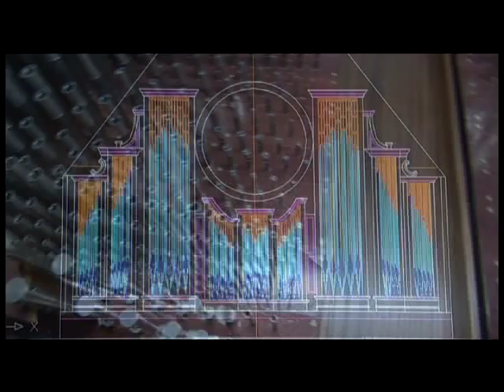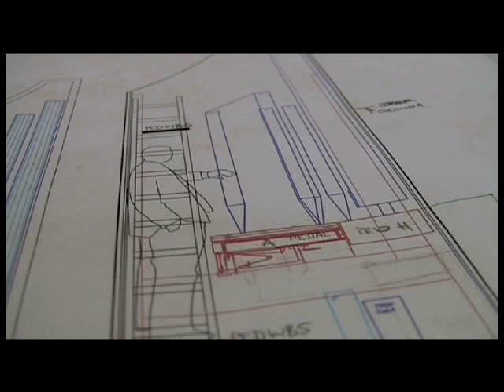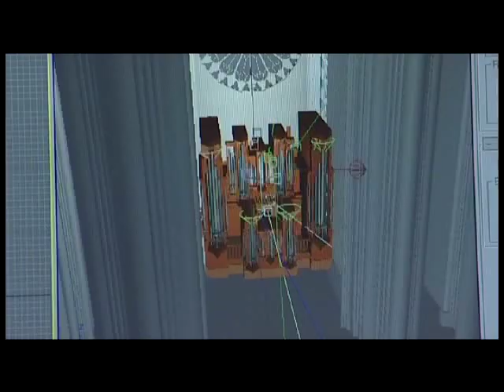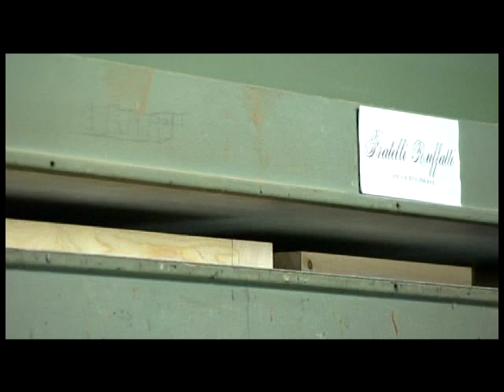Fratelli Ruffatti Factory Tour - N°1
Ruffatti instruments are noted for their international character, combining the Sweetest, warmest Italian sounds with the excitement and innovation of European and American traditions. This international tradition is built upon The foundation of a small, devoted company of craftsmen.Fratelli Ruffatti has installed quality pipe organs all over the world. In the 21st century, we have added Mexico, Australia and Sweden to the countries that are enjoying their Ruffatti instruments. Below is a partial list of our installations.Ruffatti文書是指出他們的國際性質，結合最甜蜜，最溫暖的聲音與意大利的興奮和創新的歐洲和美國的傳統。這種國際慣例的基礎是建立在一個小型，致力於公司的技工..弗拉特里Ruffatti已安裝質量管風琴世界各地。在21世紀，我們增加了墨西哥，澳大利亞和瑞典的國家正享受著他們 Ruffatti文書。以下是部分列表我們的設施。